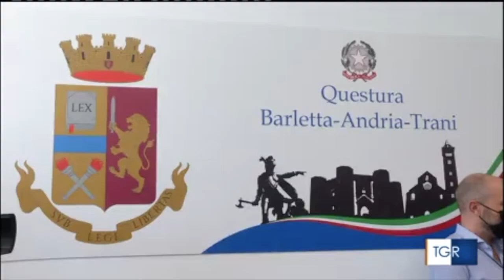Barletta, il questore Pellicone: "con la criminalità è fondamentale la collaborazione dei cittadini"